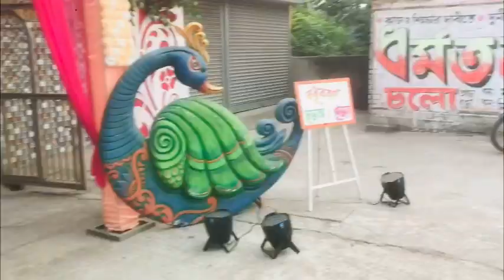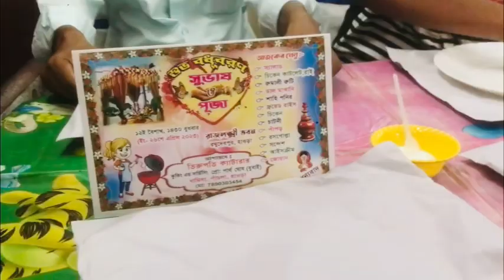Sumon er mamar biye 🤩